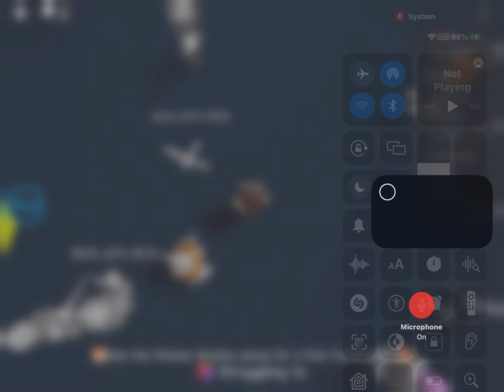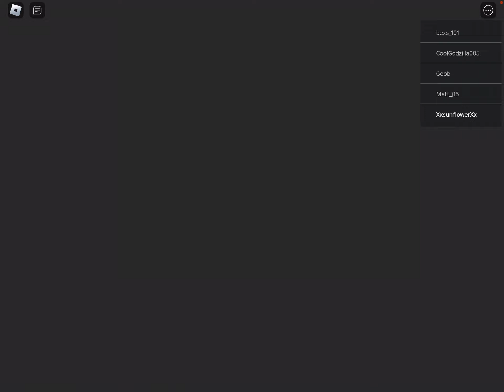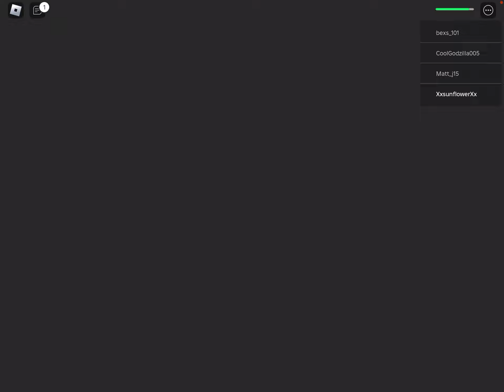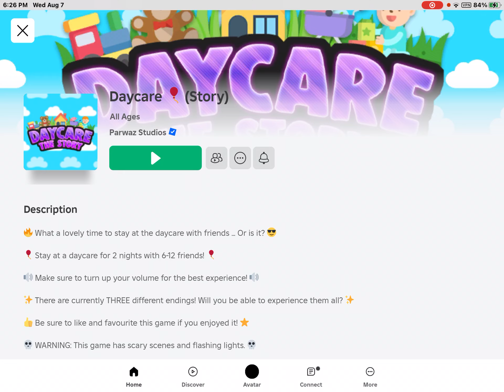Playing daycare story